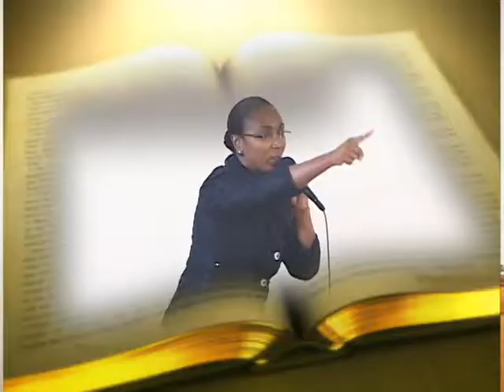EUEKA Women's Day 2012 . Pastor Poon @ Tehillah Television Ministry